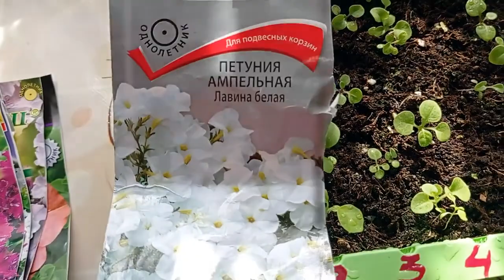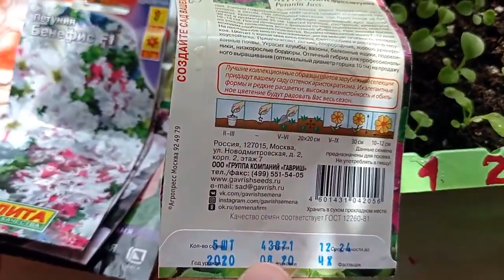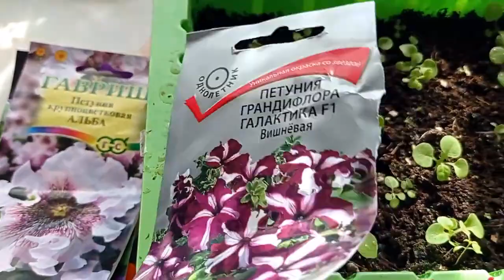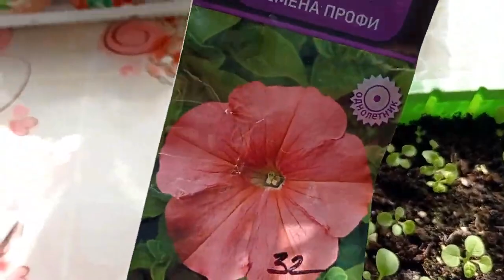петунии ПЕТУНИИ ВСХОДЫ